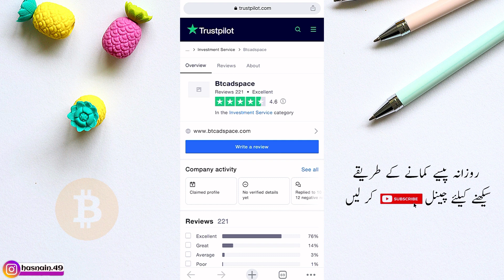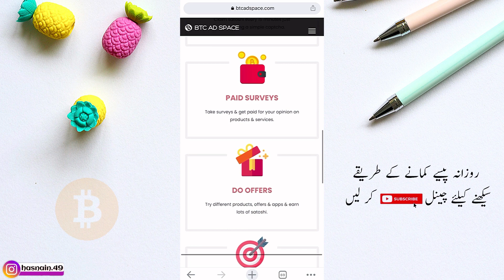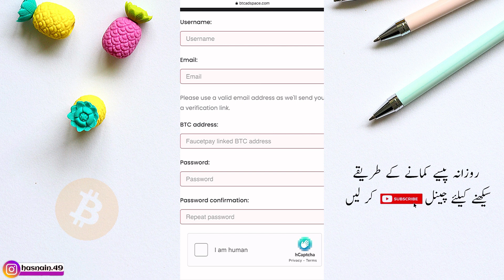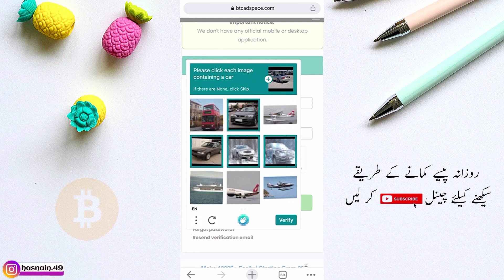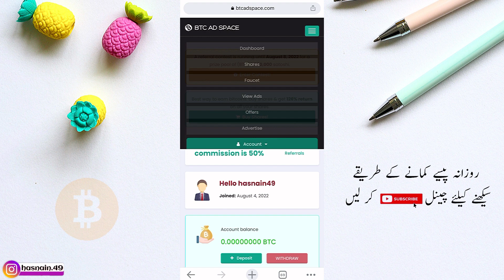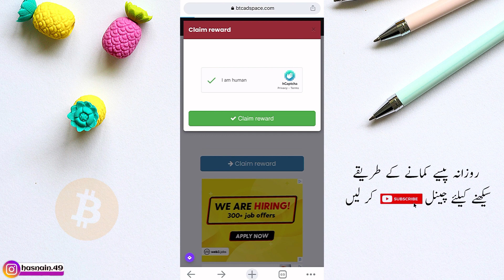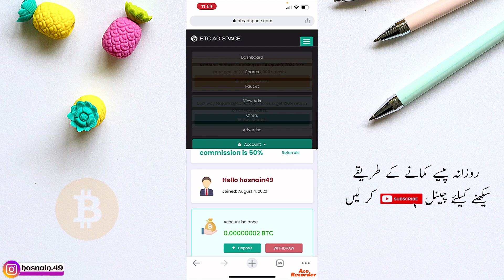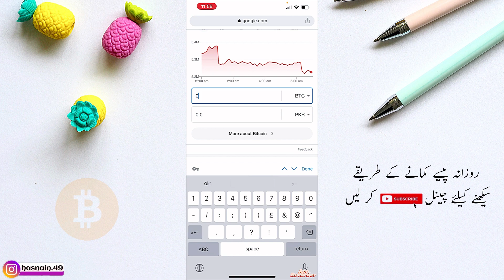Claim FREE Bitcoins Every 5 Minutes From Mobile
Claim FREE 0.0247 Bitcoins Every 5 Minutes From Mobile (0% Investment) How To Earn Money Online

There is no guarantee that you will earn any money using the techniques and ideas mentioned in this video. Your level of success in attaining the results claimed in this video will require hard-work, experience, and knowledge. We have taken reasonable steps to ensure that the information on this video is accurate, but we cannot represent that the website(s) mentioned in this video are free from errors. You expressly agree not to rely upon any information contained in this video. I won't put anything here that I haven't verified and/or personally used myself.